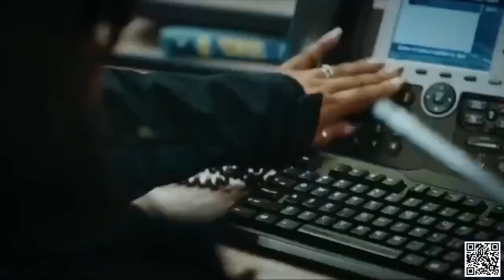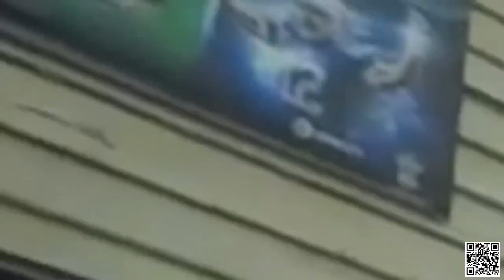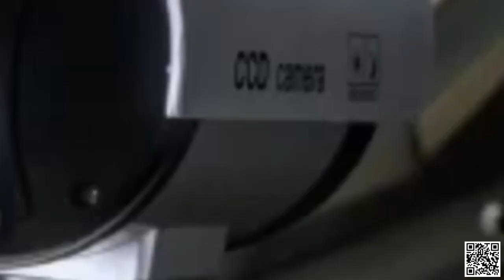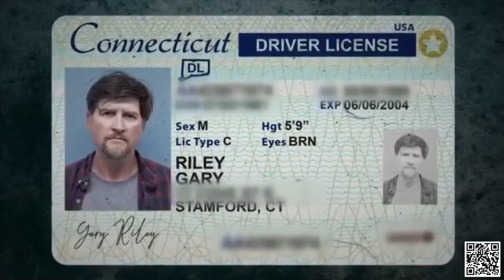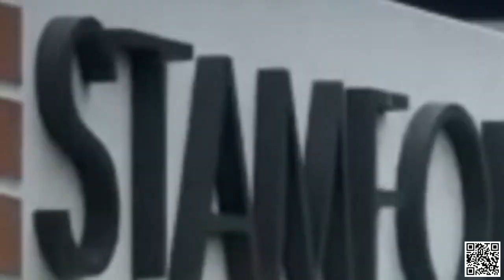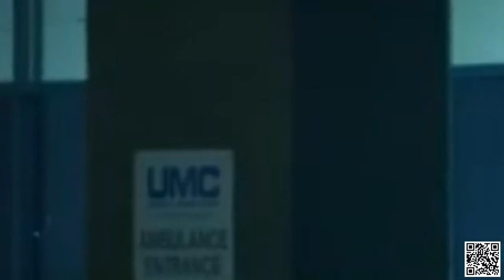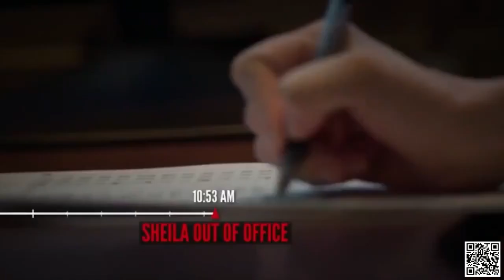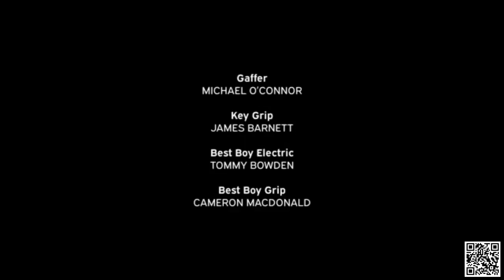Homicide Hours To Kill S04E04 Love Is The Drug